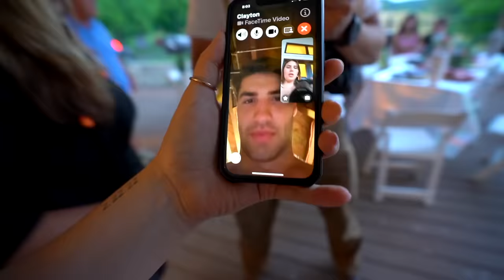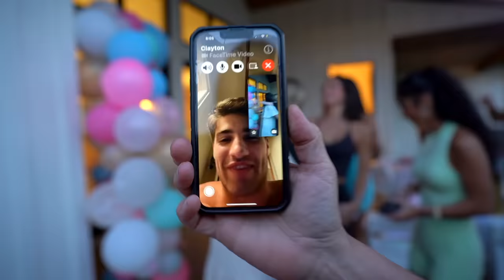Gender Reveal Party!!!